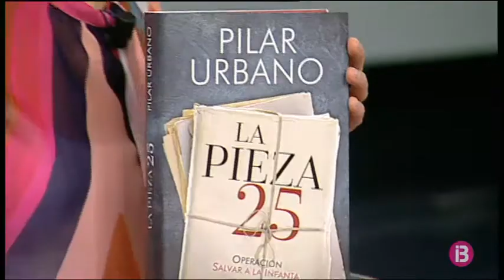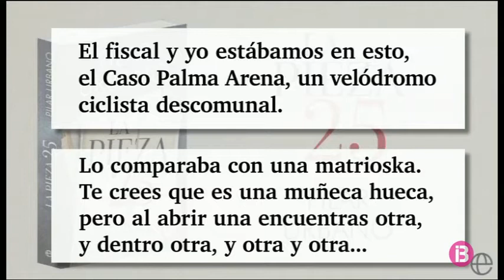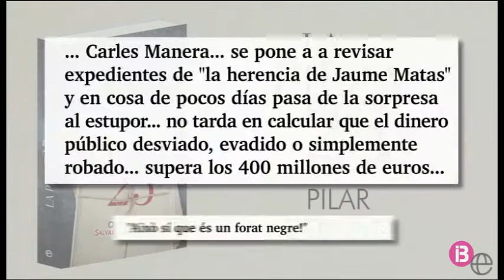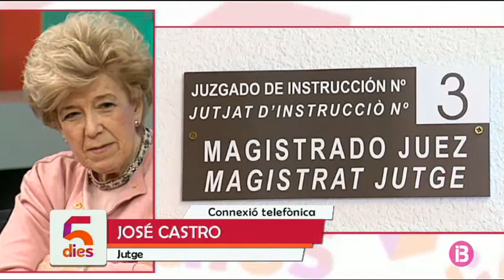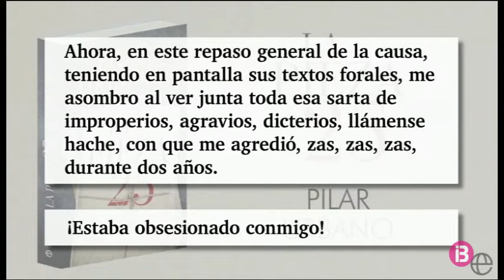Pilar Urbano ens visita per presentar el seu nou llibre 'La pieza 25', sobre el cas Nóos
El magazín dels horabaixes d’IB3 és un espai contenidor, estructurat per una tertúlia i amb continguts diversos que passen pel plató del programa al llarg de dues hores i mitja de durada. El programa serà presentat per dues persones polivalents, amb perfils diferents però complementaris: Marta Garau i Jaume Noguera.
L'espai començarà amb una tertúlia d'actualitat, al qual es repassaran els temes de més interès social. Al llarg del programa contarem històries personals i també temes d'interès de tot tipus. També es farà ressò dels continguts del grup IB3, i a més, s'hi inclouran temes culturals, socials i d'entreteniment.
El programa tendrà punts de directe per totes les Illes, si la notícia ho requereix. Puntualment es faran entrevistes a persones conegudes i rellevants de tots els àmbits de la societat. I cada quinze dies tendrem un poble convidat; on es realitzarà en directe bona part del programa.